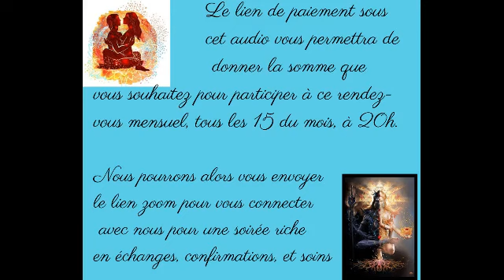Les rdvs de Mét-âme-morphose juillet 2024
Bonjour, bonjour, un nouvel audio pour vous présenter les Rdvs de Mét-âme-morphose du mois de Juillet 2024.
Le 7ème rdv de l'année 2024, cette fois le Lundi 15 juillet à 20h sur
"L'Abondance, comment l'attirer et la manifester dans votre vie ?"
N'hésitez pas à vous inscrire en cliquant sur ce lien :

Un rendez-vous mensuel avec des thérapeutes aux multiples casquettes ! Des échanges sur l'éveil spirituel que vous vivez, sur ces reconnexions d'âmes très perturbantes, sur des pistes de travail personnel sur soi.

Nous pourrons traiter de sujets spécifiques comme l'éveil des Flammes jumelles (mais pas que !!), l'estime de soi, les blessures de l'âme, les recouvrements d'âmes, les vies antérieures, le karma,. et/ou tous les sujets qui vous tiendront à cœur et que vous souhaiterez aborder !!
Vous pourrez aussi bénéficier de méditations de groupe (initiations, pleine conscience,. ), d'hypnoses régressives, de soins énergétiques collectifs.

Pour participer à ce rendez-vous mensuel, tous les 15 du mois (parfois les 14 ou 16), vous cliquez sur ce lien de paiement et vous versez la somme que vous voulez, ainsi nous aurons votre mail et nous pourrons vous faire parvenir le lien zoom pour notre rendez-vous !!!

Vous pouvez accéder au site de notre cabinet virtuel : Mét-âme-morphose et ainsi découvrir notre travail et nos propositions :